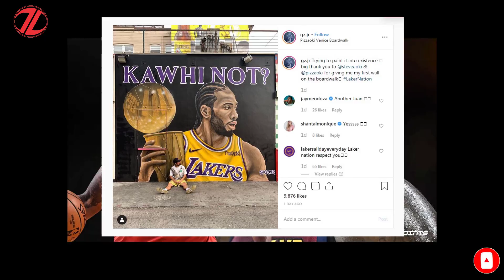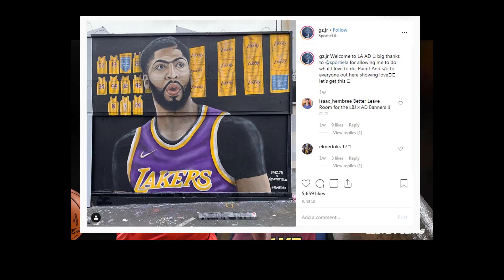Kawhi Leonard NBA champion Has a Laker Mural in Los Angeles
Just a day before free agency officially starts, Venice-based artist Gustavo Zermeño Jr. put the finishing touches on a pretty optimistic mural. Zermeño's painting features current NBA champion and Finals MVP Kawhi Leonard hoisting the Larry O'Brien trophy while donning a Lakers uniform. The mural is featured on one of Steve Aoki's Pizzaoki restaurants near the Venice Boardwalk and both Zermeño and Aoki posted it to their Instagram pages.

At the top of the mural, Zermeño painted the phrase "Kawhi Not?" while captioning his post "Trying to paint it into existence."